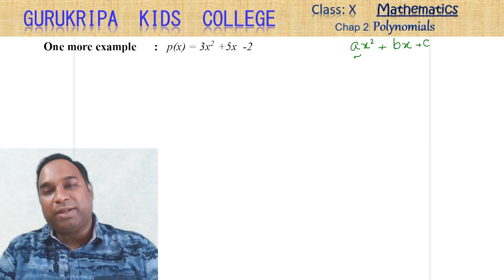Relation between zeros and coefficients of polynomial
Mathematics for Class X
CBSE Boards 2023
Chapter: Polynomials
Topic:Relation between the zeroes and the coefficients of a quadratic polynomial